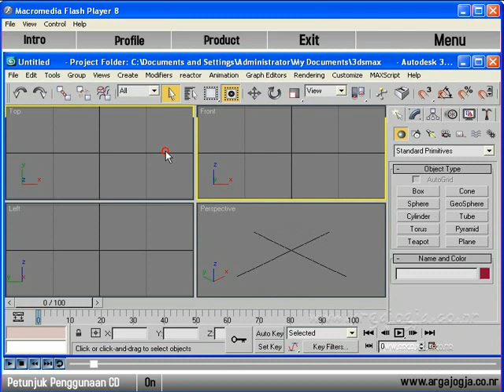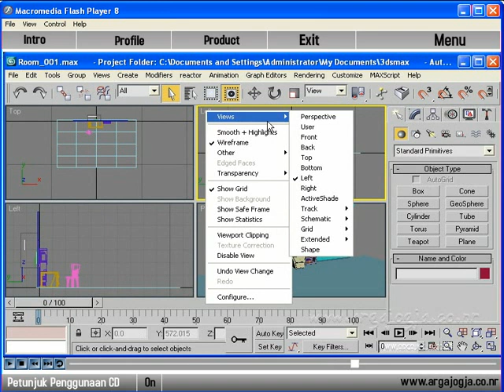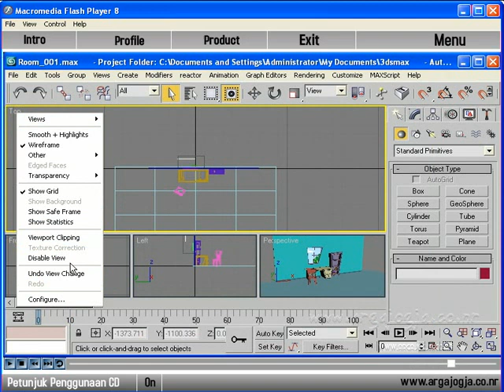Tutorial Cara Mengolah Tampilan Viewport Pada 3Ds Max